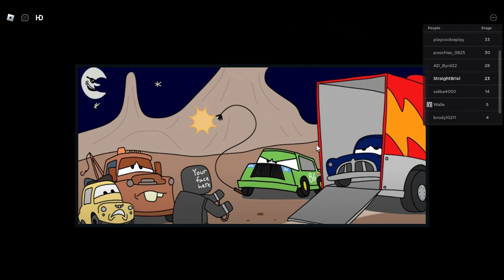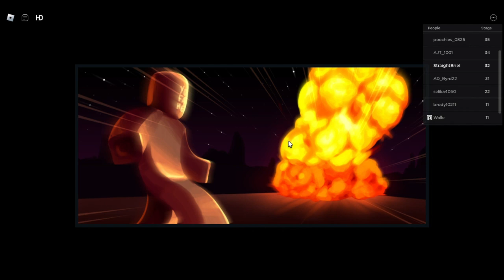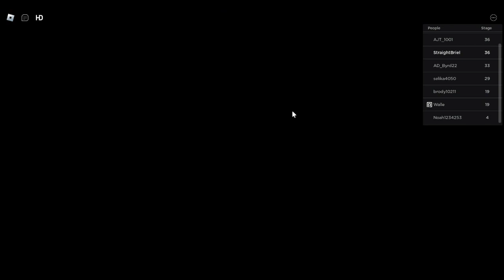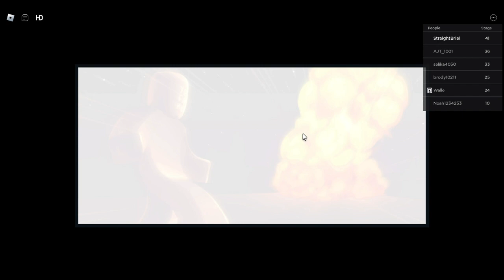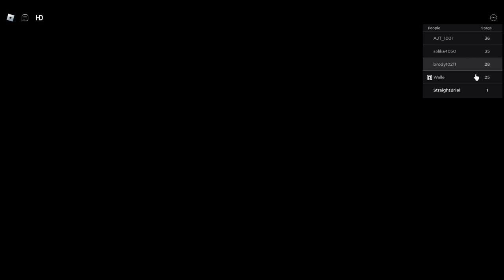December 4th Gameplay (2023)